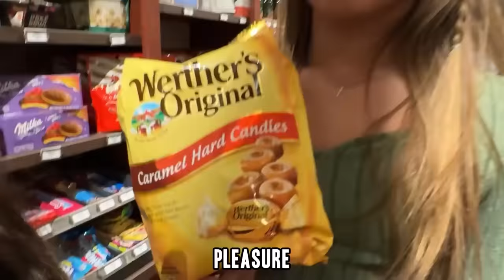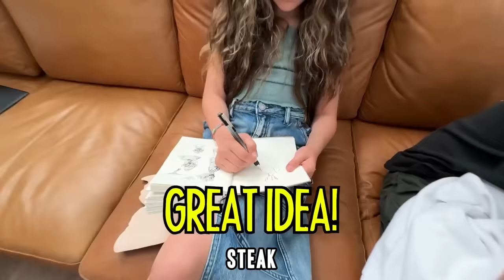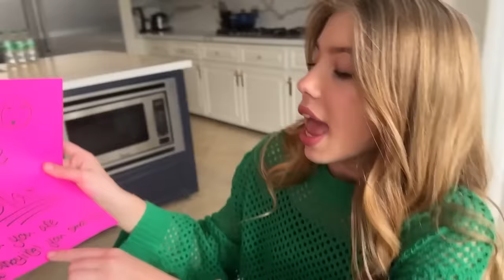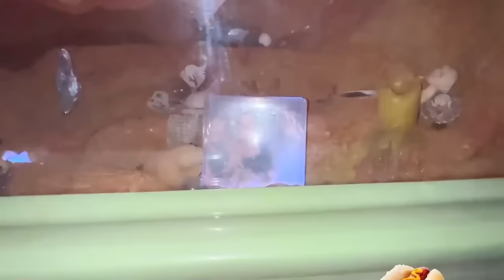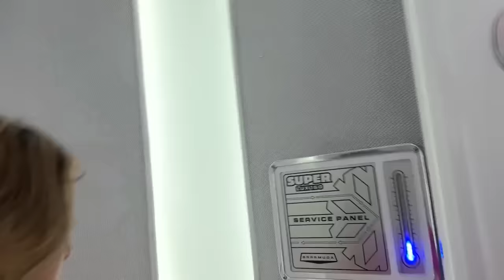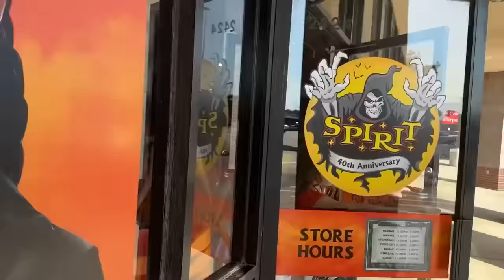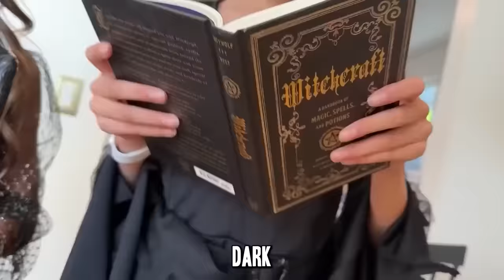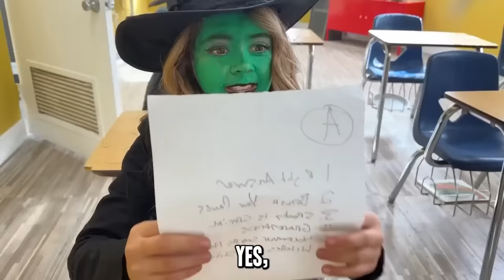SNAPCHAT STALKER FOUND OUR ADDRESS!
Teens spend a lot of time on Snapchat and the Rock Squad girls are no exception, but the online world can be a scary place if you don’t take the right safety precautions.
Today Anis is snapping someone she thinks is her age but it turns out that isn’t the case and some scary events unfold.

Social media has done so much for all of us and we don’t know what the world would be without it. Communication online has allowed so many creators to prosper and awesome new relationships to unfold but it can also be dangerous if you aren’t smart about safety online.

Never add someone you don’t know and never share your geolocation with anyone but your family.  Keep yourself, your friends and your family safe. Whether on YouTube, Instagram, Snapchat or TikTok, make sure you don’t engage with people you don’t know in DMs or private messages and never give out any personal information.

We love you guys so much! We love being youtubers and we couldn’t do it without all of you.

MSA My Story Animated: i went out to find my real dad and i found two